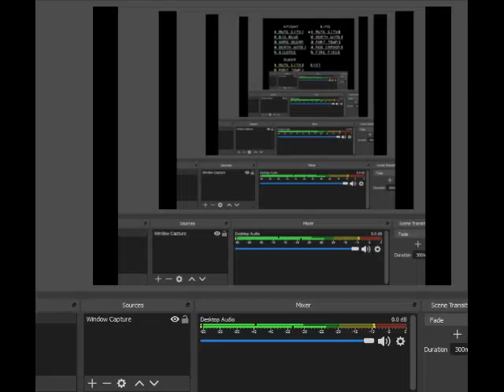F-Zero SFC Full Walkthrough Part Mute city 3 blue falcon